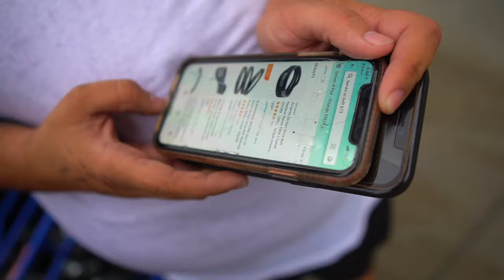I BROKE THE CHEAPEST GOKART I BOUGHT FROM AMAZON IN 1 DAY ! | BRAAP VLOGS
( in todays vlog we are taking the cheapest go kart i bought from amazon drifting in the rain but it breaks after this happens ! )  ** MUST WATCH **

WIN PRIZES !
2. COMMENT ON EVERY VIDEO !
3. LIKE EVERY VIDEO !